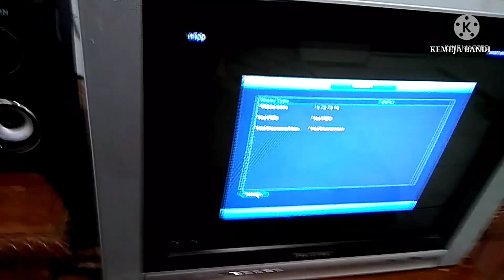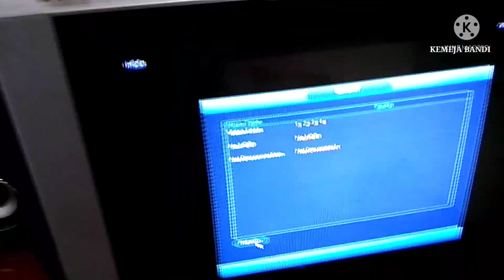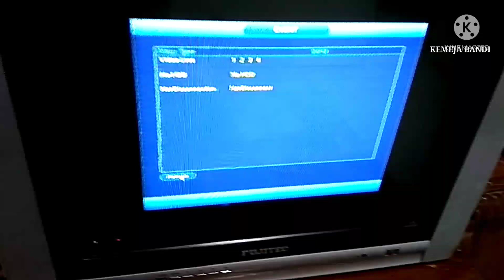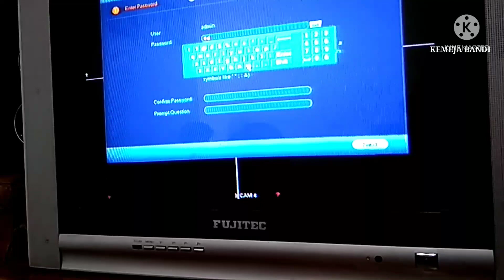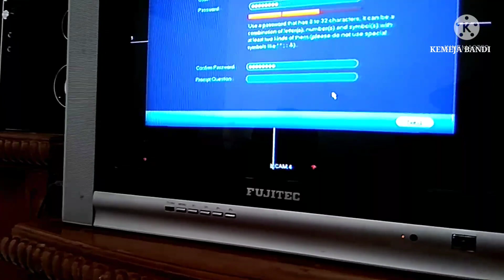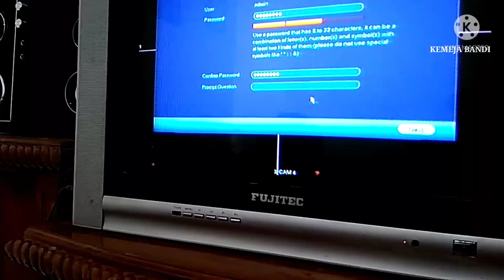Reset Password DVR NVR Dahua , Salah atau Lupa password untuk Login , Cara Mereset mesin CCTV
Di Video ini saya akan coba share ke teman teman,, bagaimana cara Reset Password DVR NVR merk Dahua

Ini dilakukan karena Lupa password atau kata sandi di saat mau login,, dan bisa juga jikalau anda ingin mereset ulang ke setelan pabrik atau ke kondisi semula.

Yang harus di lakukan yaitu :
Ambil atau Cari kawat , kabel , jarum atau benda yang bisa menghantarkan arus listrik satu helai / satu biji secukupnya yang penting benda tersebut bisa masuk kelubang kecil yang ada di maenbord DVR / NVR Dahua, Tujuan dari benda yang di maksud adalah untuk bisa menshotkan arus / menjamper arus agar nyambung atau terhubung

Untuk lebih Jelasnya Ikutin Langkah langkahnya di dalam video ini yach,, jangan sampai ke lewat atau di percepat videonya,, soalnya klo kelewat nonton ditakutkan tidak sesuai yang diinginkan, yang bisa mengakibatkan rusak,.

Jika ada pertanyaan, saran dan kritik silahkan coment di kolom komentar sebanyak banyaknya..

Semoga video kali ini bisa menghibur dan memberi manfaat yang positif bagi teman teman, Jangan Lupa Doa dan Dukungan dari temen teman, Jikalau Video ini suka tolong bagikan ke yang lain yach,..

Salam sukses terus buat Para KASOB (Sobat Kemeja Bandi)

Terimakasih..

Record Camera : HP Xiaomi Redmi 5a
Editing Video     : KineMaster
Record Layar     : Xrecorder
Thumbnail         : Pic Art
Lokasi Video     : Home